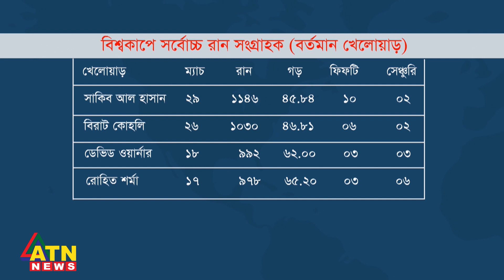বিশ্বসেরা অলরাউন্ডারের হাত ধরে বিশ্বকাপে স্বপ্ন বুনছে বাংলাদেশ | Shakib | World Cup 2023 | ATN News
বিশ্বসেরা অলরাউন্ডারের হাত ধরে বিশ্বকাপে স্বপ্ন বুনছে বাংলাদেশ | Shakib AL Hasan | World Cup 2023 | BD Cricket | ATN News